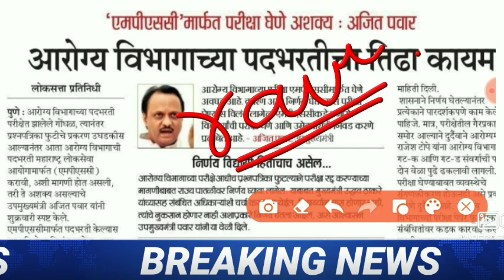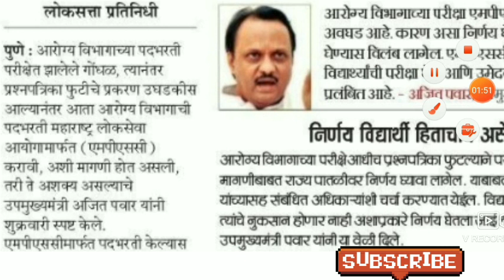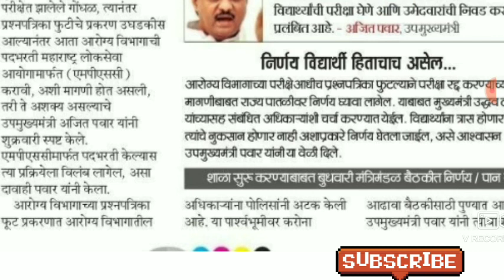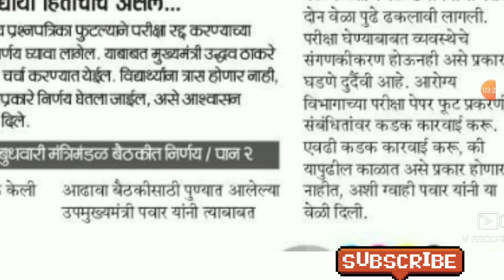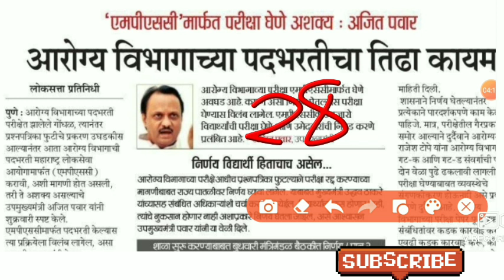आरोग्य विभाग भरती 2021 |Arogya vibhag bharati latest update today,आरोग्य विभाग भरती 2021 latest news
Arogya vibhag bharati latest update today,आरोग्य विभाग भरती 2021 latest news,आरोग्य विभाग भरती 2021
आरोग्य विभाग भरती 2021 ।। गट क व ड पोलीस प्रेस नोट जाहीर🛑।। arogya vibhag bharti latest update 2021👍

आरोग्य विभाग भरती 2021 😱 | Arogya vibhag bharati Result 2021,Group C&D Cut Off,Arogya Vibhag bharati